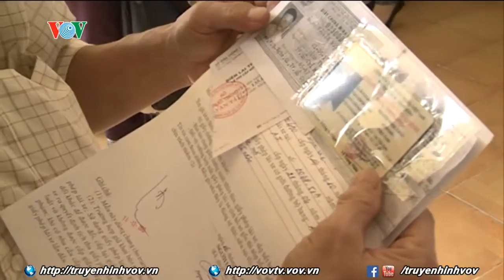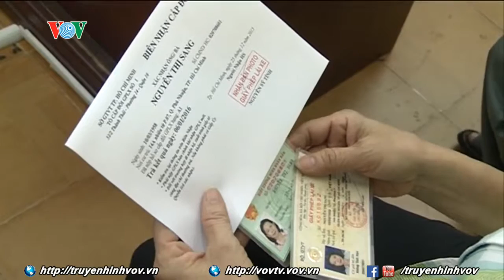Cải cách để thu hẹp khoảng cách trong tiếp cận dịch vụ xã hội của người di cư | VOVTV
Sáng ngày 16/6, Ngân hàng Thế giới tại Việt Nam và Viện Hàn lâm Khoa học xã hội Việt Nam đã công bố Báo cáo nghiên cứu hệ thống đăng kí hộ khẩu ở Việt Nam. Báo cáo cũng đã đề xuất các biện pháp nhằm giảm bớt sự khác biệt trong tiếp cận dịch vụ và việc làm giữa những người có hộ khẩu thường trú và tạm trú.